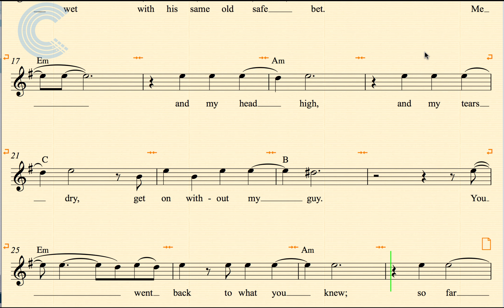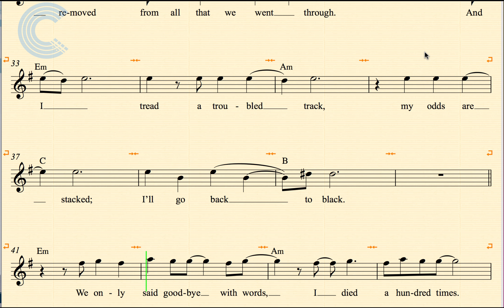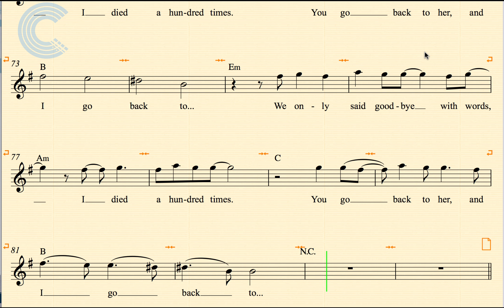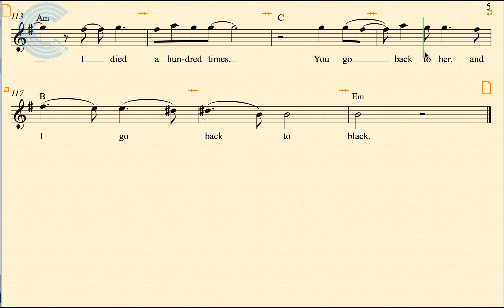Soprano Sax - Back to Black - Amy Winehouse - Sheet Music, Chords, & Vocals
Soprano Sax sheet music, chords, and vocals for Back to Black - Amy Winehouse.  Learn to play Back to Black and sing along.